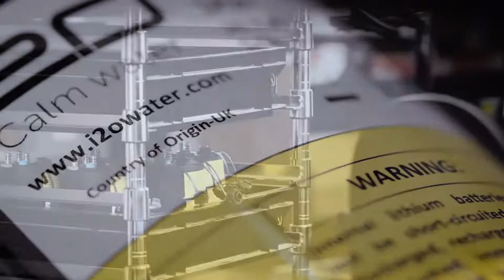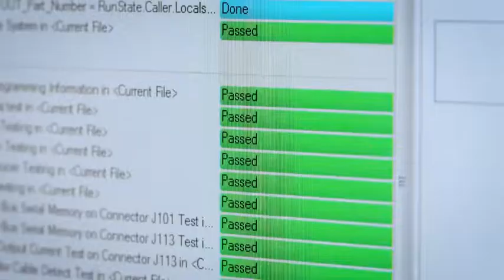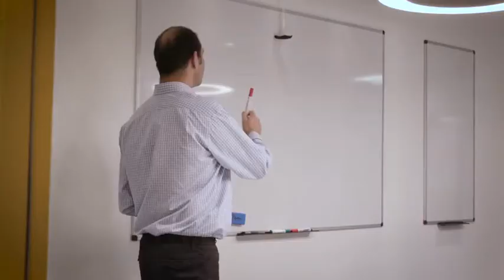i2O 2019 Showcase - QAD